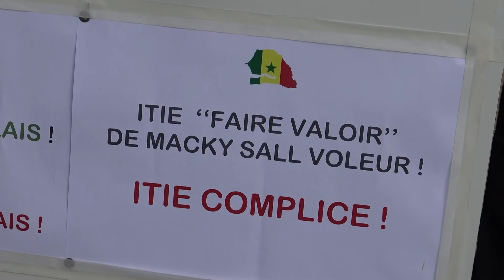BABACAR SALL FLINGUE MACKY SALL ET CRIE VICTOIRE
Le moins qu’on puisse dire, c’est que Babacar Sall est en train de s’imposer comme l’un des plus irréductibles opposants à Macky Sall. D’ailleurs c’est lui qui a porté la parole des manifestants, lundi dernier, quand ils ont rencontré, devant l’entrée de l’OCDE, le président du Conseil d’administration de l’Initiative pour la Transparence dans les Industries Extractives (ITIE). Babacar Sall estime que l’intérêt que Frdrik REINFELDT leur a accordé est une « victoire pour le peuple sénégalais ».